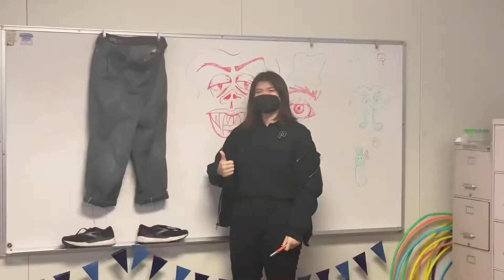Pants Film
Yesterday RN I’m sitting w Emily and Anthony getting tested